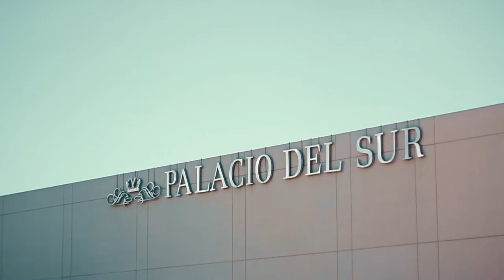Al-Sheed and Akiko Wedding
Love is endless!